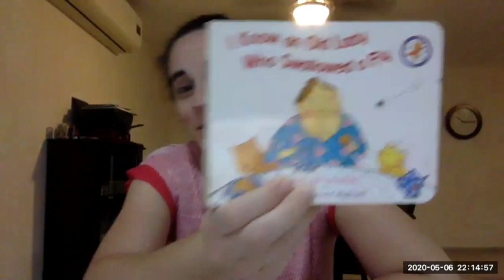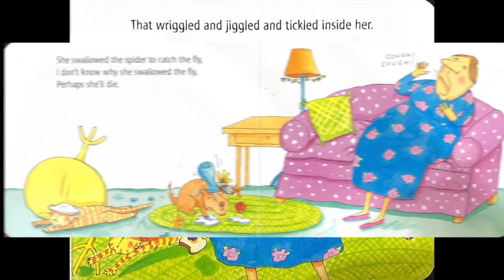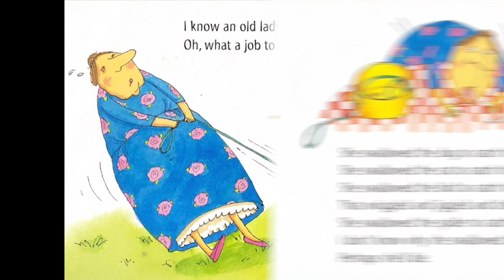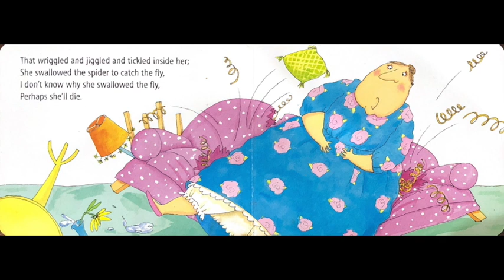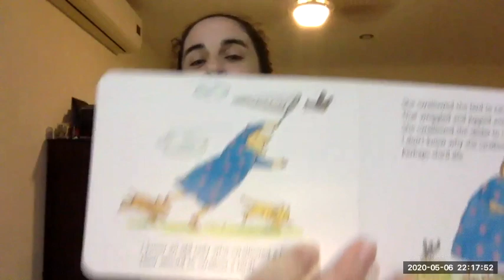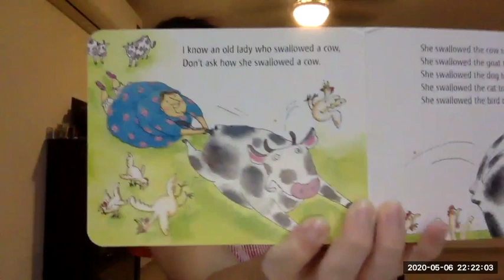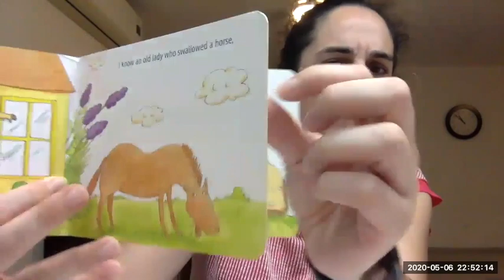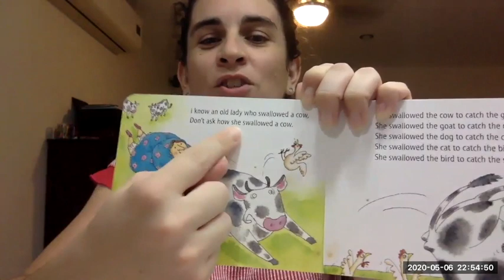I Know an Old Lady Who Swallowed a Fly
Hello everyone!  Today we will be reading one of our favorite books!  Listen closely for how I use numbers, the different animals you see, and how we can compare sizes of different animals!  Have fun!!!